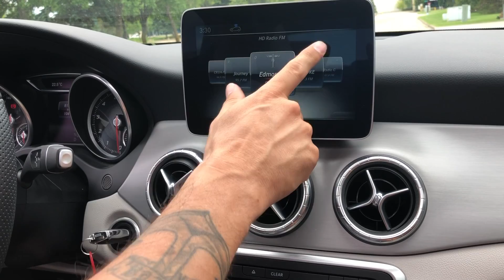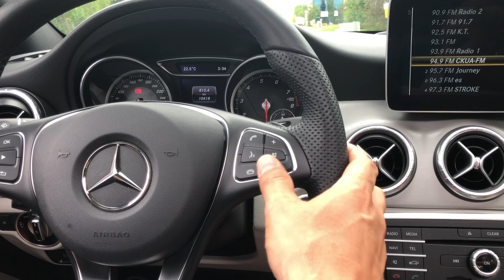10 Reasons NOT To Buy A Used Mercedes (Says the Lexus Owner)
10 Reasons NOT To Buy A Used Mercedes (Says the Lexus Owner)

Should you buy a used Mercedes luxury car? They can be complicated, unreliable, depreciate quickly, repair costs can build up quickly (and especially out of warranty costs), and there are many more issues. Don't kid yourself though, these issues are not that far out for most of the luxury cars sold today. You're going to learn a lot about whether or not you should buy a used Mercedes Benz in just a few minutes.

We are always looking for supercars and supercar products to test, drive, and review, so if you would like to see your car, or product on our channel, please contact